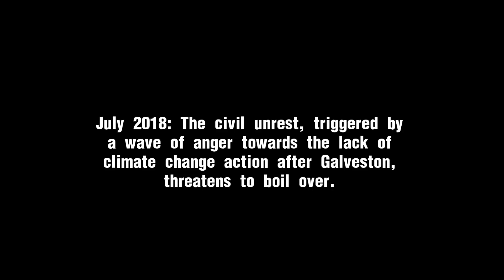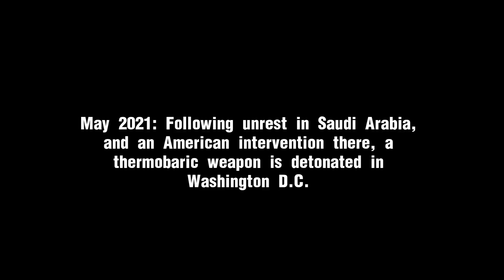EAS Scenario - Etruria (Trailer)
Please read before watching. Also, don't wear headphones while watching this, or if you are... don't leave the volume too high.

SYNOPSIS: Rabies. It is a particularly sinister disease. Having a near 100% mortality rate once symptoms appear, and capable of infecting all forms of mammals, this disease is nothing to be trifled with.

However, fortunately, it is limited in one major way. It can only be transmitted through bites in the form of fluid contact on exposed wounds. This makes the disease less contagious, though gets the reputation of being a potential zombie apocalypse triggerer. Yet, in an era where tools for bombs can be made readily available, and where attacks are planned through the internet with pinpoint accuracy, who is to say that, in the future, bioterrorism could be evolved with deadly efficiency through artificial mutations? This of course, would apply to rabies.

Taking place in the Red Iris timeline, Etruria postulates a scenario where a terrorist group modifies the rabies virus to become airborne and only infect humans. What would happen, and would humanity's apparent infatuation with the zombie apocalypse come to life?

Fair warning, it will be a long time until this scenario is fully completed. Much like Nuclear Terrorism, it will take time, something that I might not have all the time, though the scenario should top out a being over an hour long.

Like always, any criticism is greatly appreciated.

Source(s) Used:
Radio Tuning Sound Effect – Audio Productions
56K Modem Sounds Slowed Down – frederickdaryl29
Sentient Pulse – Cloudburst – Free Music King

Voice Actor(s):
Dave Singer
Wesley Martin
Myself